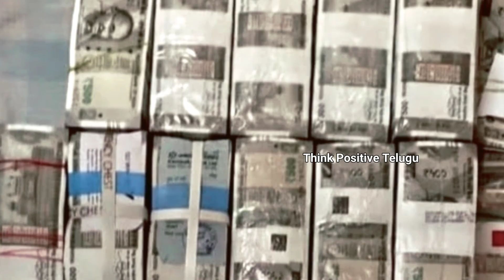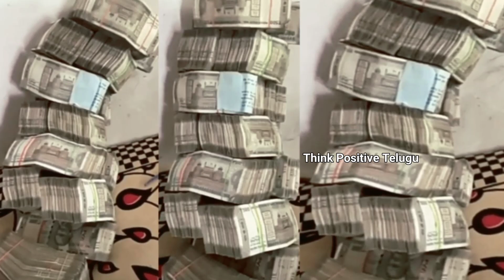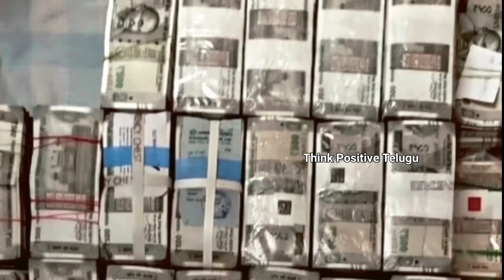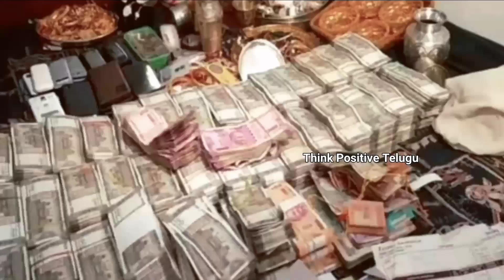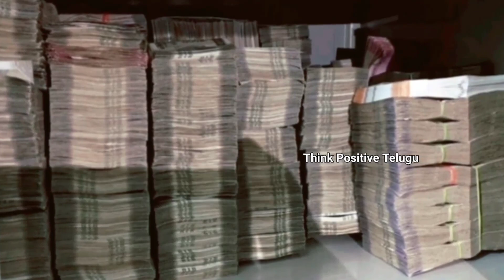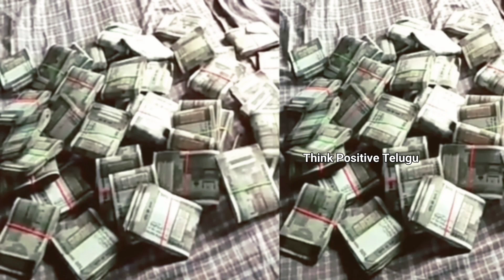positive affirmations for money and abundance #32 | think positive telugu